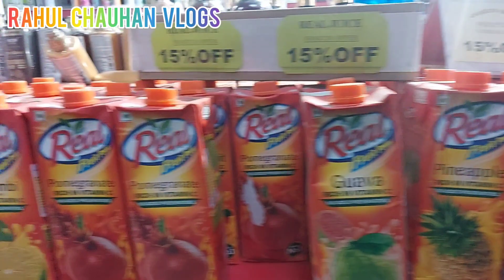SHAKUN STOR IN SOUTH PATEL NAGAR | SALE OFFERS LUTT MAAR KARLO